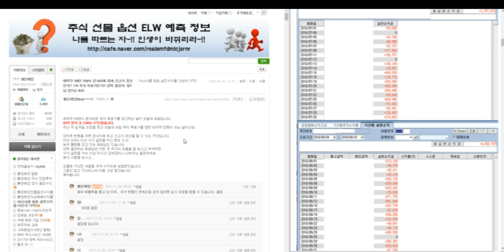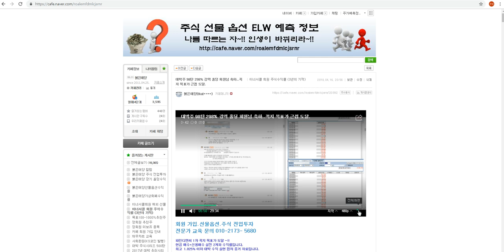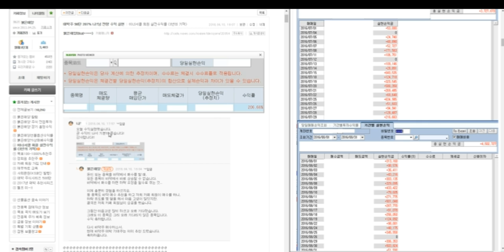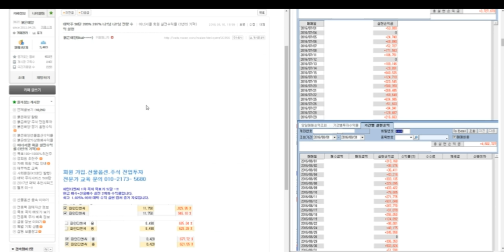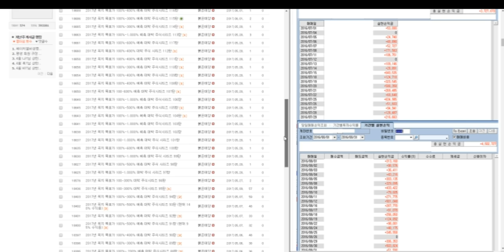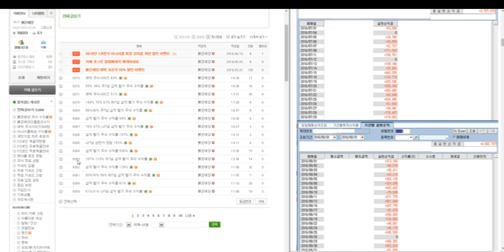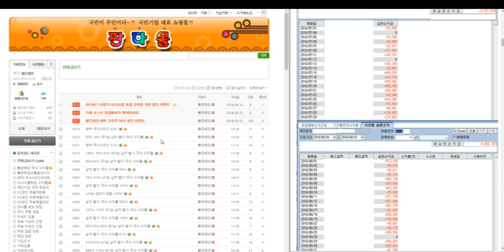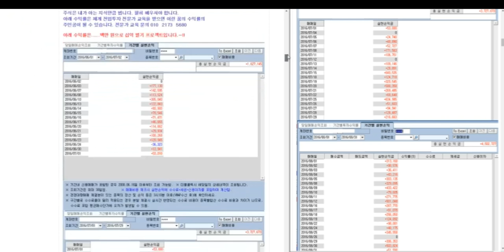대박주 98탄 298% 강력 홀딩 회원님 축하..꼭지 목표가 근접 도달.